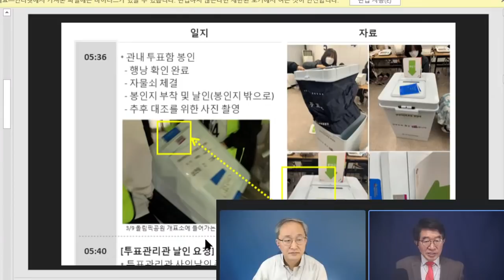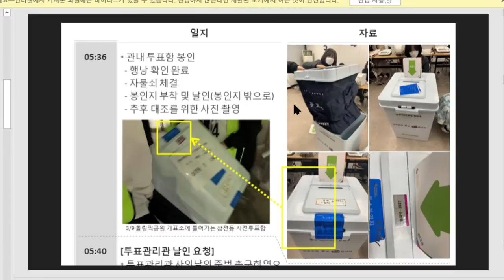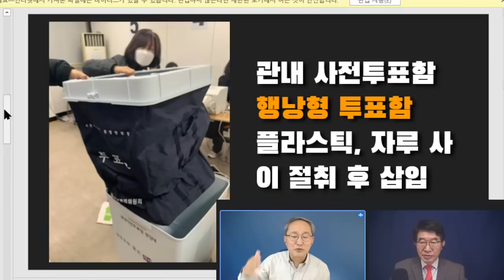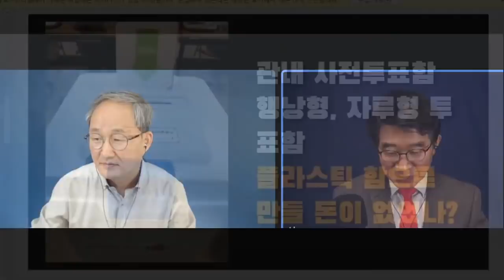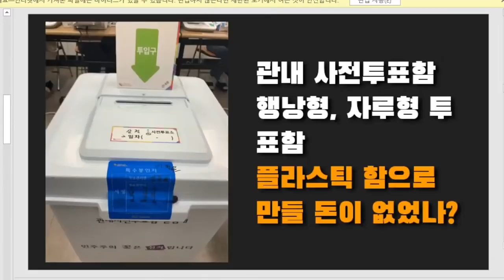기가막힌 '관내사전투표함' / 천조각으로 만들어 / 살짝 벌린 다음 투표지 투입 가능 / 의도가 너무 뻔한 투표함 / 유독 관내사전투표만 천조각으로 / 옥은호 대표 [공병호TV]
- 출처: [9시-공병호] 실물 위조투표지 투입, 어떻게? / 전산조작에 이어서 이루어진 / 송파구 00투표소 / 331명 증가 확인 (03/27/2022) [공병호TV]

Bitcoin : 3MTW849AkP2ftLeSK2teZHMmzLu7Z83s9U